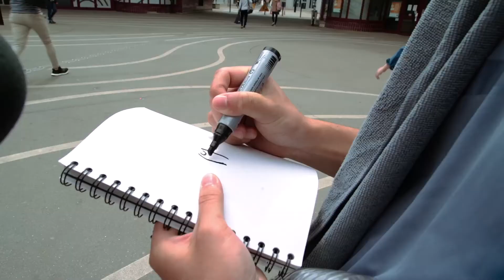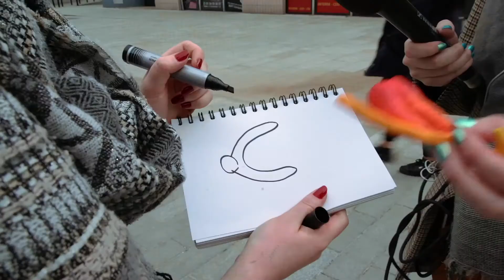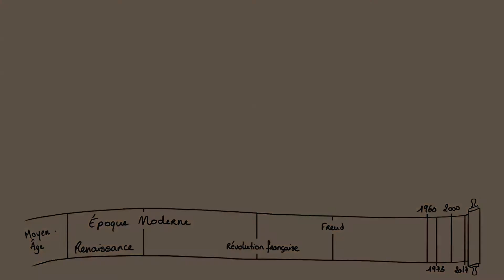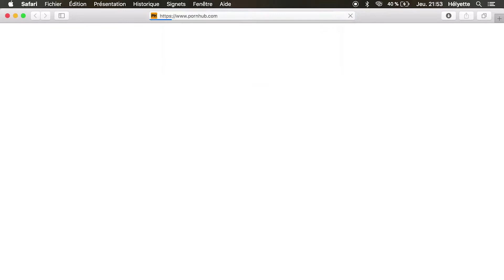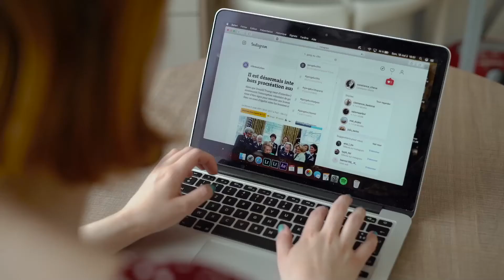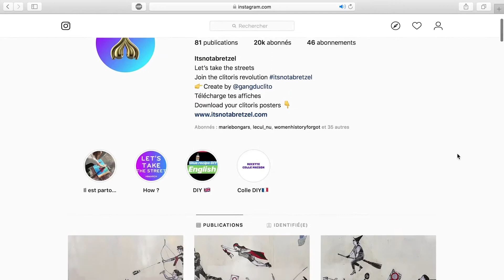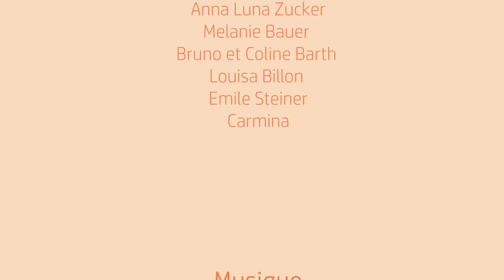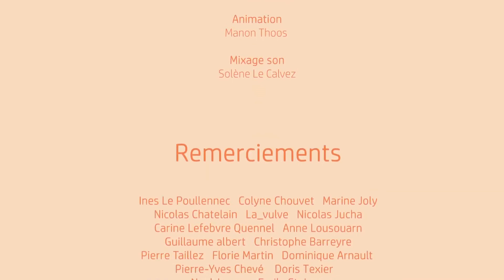Du bout des doigts - Documentaire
"Du bout des doigts" est un documentaire réalisé en 2019, par Constance Chevé et Hélyette Arnault, étudiantes en 3e année de la filière Cinéma & Audiovisuel, spécialisation Journaliste Audiovisuel à 3iS Paris.

Réalisation : Constance Chevé et Hélyette Arnault
Montage : Rayane Mghezzi et Mingming Li
Étalonnage : Rayane Mghezzi
Animation : Manon Thoos
Mixage son : Solène Le Calvez
Musiques : "HH01" et "HC endroll" de Mingming Li